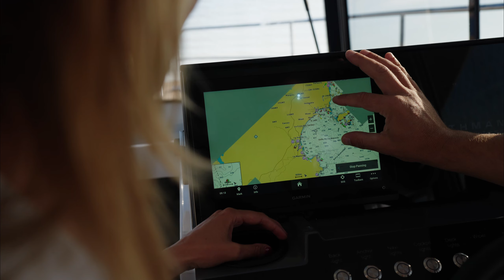Northman Trawler 1050 Cannes